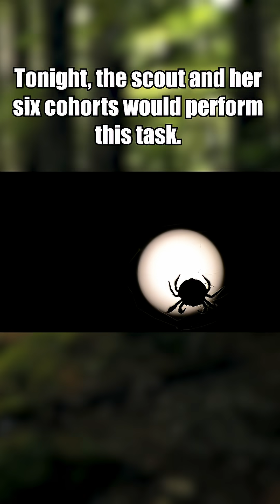An Opportunity to Die For The Colony | Ants: For The Colony (Ants: Bloodwork - Part 2)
The real-life fanatical devotion of ant soldiers and scouts to their colony.

SYNOPSIS: The ant scout and her cohorts volunteer to be left outside of the colony to die for a noble reason but run into a number of predators throughout the night.

CREDITS:
Writer: Robert DeSimone Jr.

Music: AMBIENT STEALTH MUSIC FOR A DANGEROUS CLANDESTINE OPERATION by Irving Heat - ONE MAN MISSION